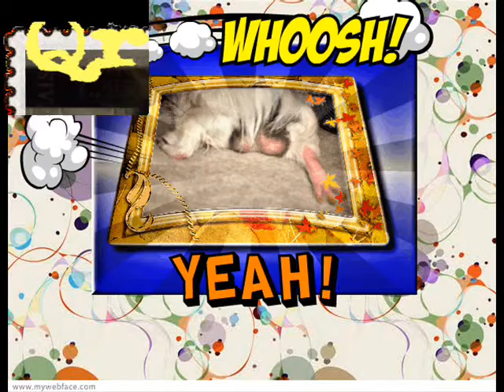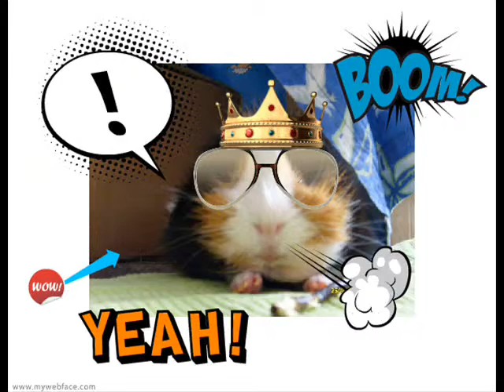Qrusik_June_II_2010.wmv